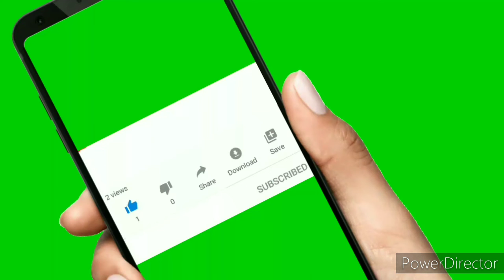wlang ilaw dahil sa bagyo kaya madilim kame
1 minute video vlog
1 video de katia vlogs
vlog video 2000
video vlog ria ricis terbaru 2019
video de study vlog 2020
melchoraselleza 🇵🇭 love my life vlog